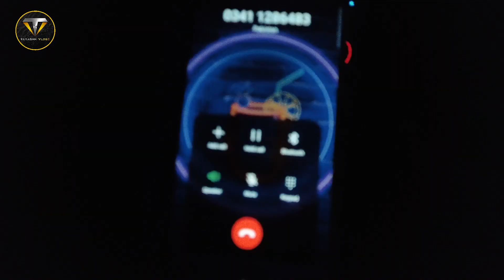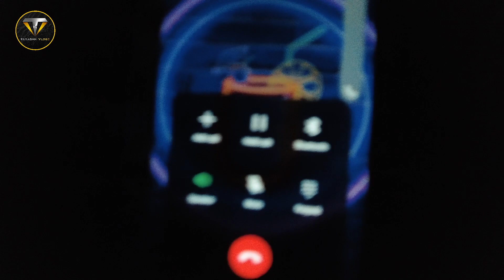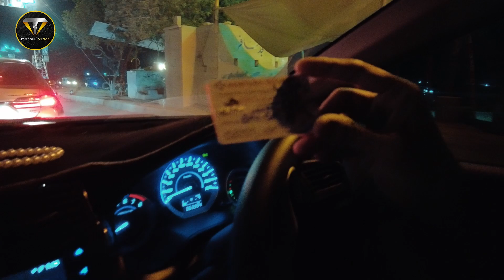Your Looking is Very good | Mandi Vlog| Northerbypass Mandi|Qurbani2k23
After having no luck in multan we came back to karachi and we built the courage to go inside the lions den (Northern Bypass Mandi)
Alhumdullilaah .. After struggling for 5 hours and bargaining with a dozen vendors we finally found "shareef bhai" (jin ky sath behas bazi krny ky bad) We finally made a deal for 415k.